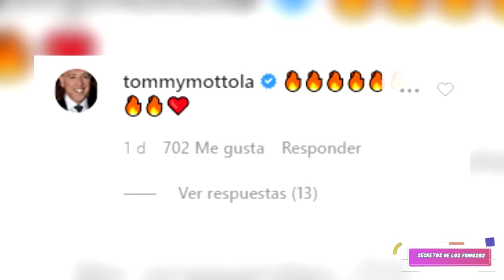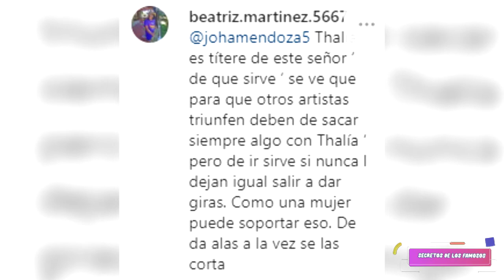TOMMY MOTTOLA LE ENVÍA A THALIA UN MENSAJE MUY S.E.N.S.U.A.L